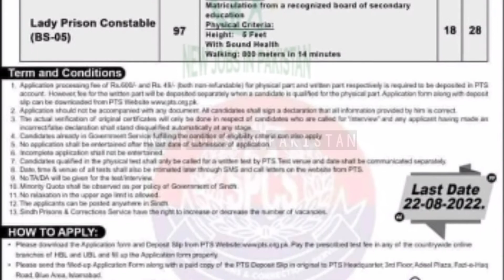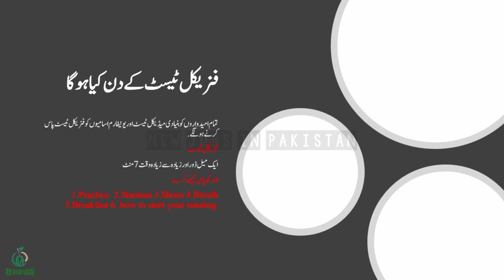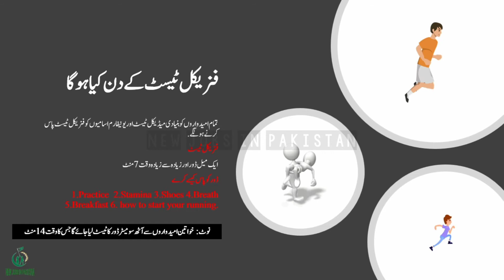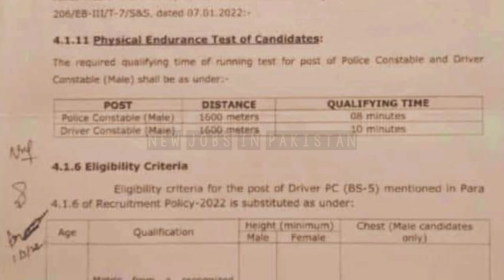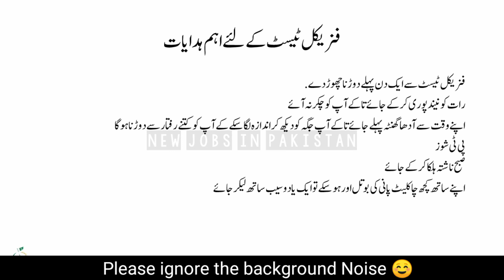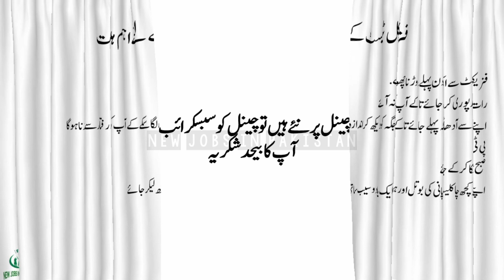SPCS Jobs 2022 | Sindh Prisons & Corrections Service (SPCS) Jobs | How to pass physical test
Please read Description:

About this video:

Title: SPCS Jobs 2022 | Sindh Prisons & Corrections Service (SPCS)  Jobs | How to pass physical test

Assalam mulaikum Everyone SPCS sindh prison and corrections service mai jo jobs aye hai un k physical test mai sirf running test leya jata hai jis mai males k liye 1 mile 7 mint mai cover krna hoga jab k females k liye 800 metre 14 mint mai cover krna hoga is k ilawa dosto koyi pushups , chinups , sitsups etc. nahi liye jate..